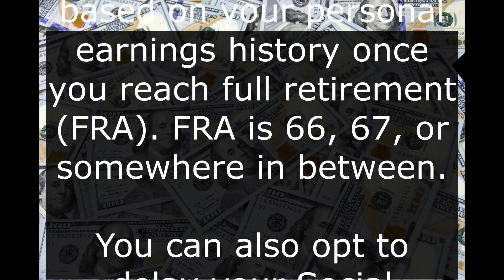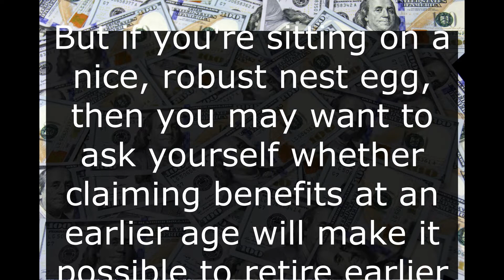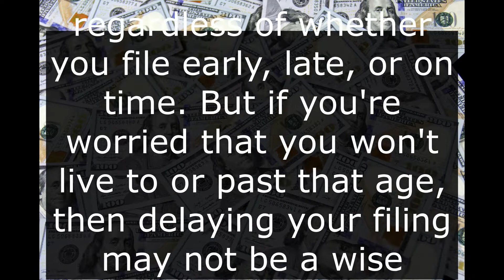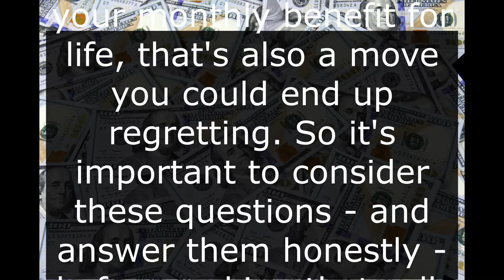Ask Yourself These 3 Questions Before Delaying Social Security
One of the best things about Social Security is that you get a choice as to when you sign up for benefits. You're allowed to file as early as age 62, albeit at a reduced rate, and you can collect your full monthly benefit based on your personal earnings history once you reach full retirement (FRA). FRA is 66, 67, or somewhere in between.You can also opt to delay your Social Security filing past FRA. For each year you do, your monthly benefit will grow.
Thanks for your activity! Your likes, comments and subscriptions are highly appreciated.